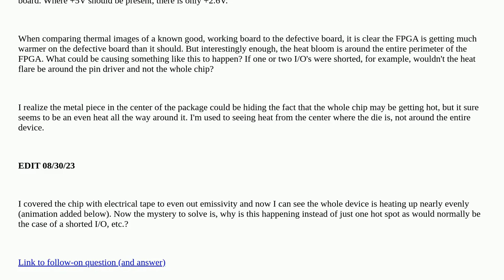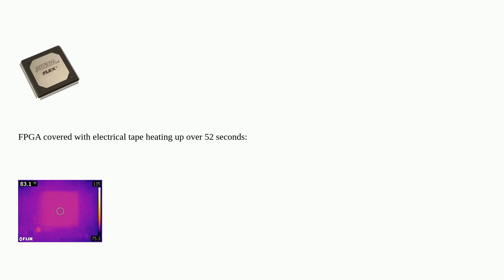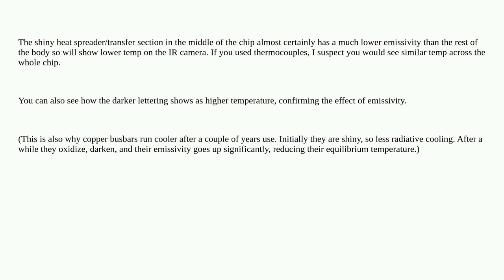Electronics: Entire Perimeter of FPGA Getting Hot - Why?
Entire Perimeter of FPGA Getting Hot - Why?

A special thanks goes out to the awesome community

  thermal emissivity overheat thermal-camera fpga